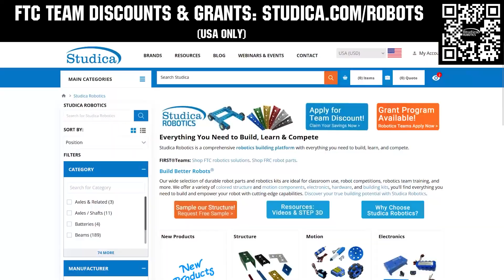Match 9 | DECODE | Robot in 30 Hours